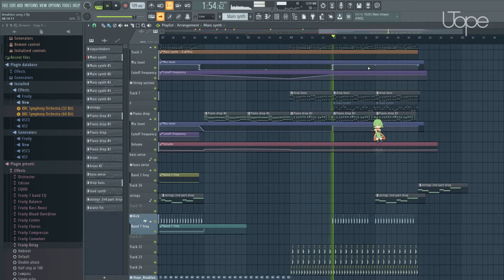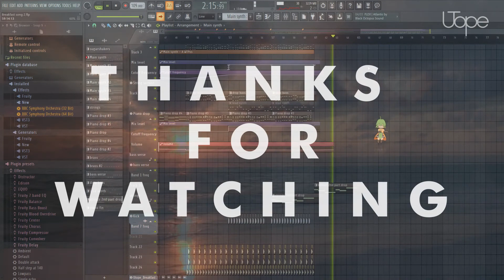A Breakfast Beat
Today we made Breakfast beat. Was quite some work to edit and produce this track so we would appreciate a like or a comment ;)
If you want more you can suggest a topic for the next video in the comments.